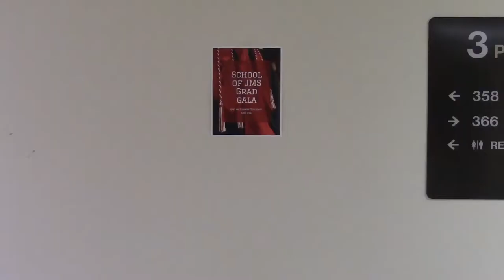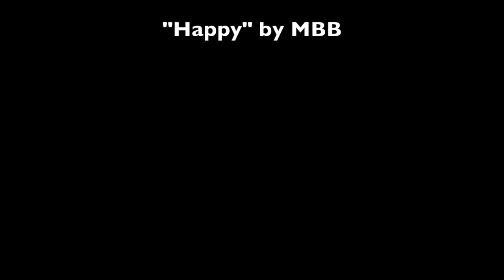Are YOU Ready for Grad Gala?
Graduating students at San Diego State University anticipate the School of Journalism and Media Studies’ Grad Gala event. Video creators: Angelena Lufrano, Kemi Giwa, Natalie Bucher and Hannah Roberts.